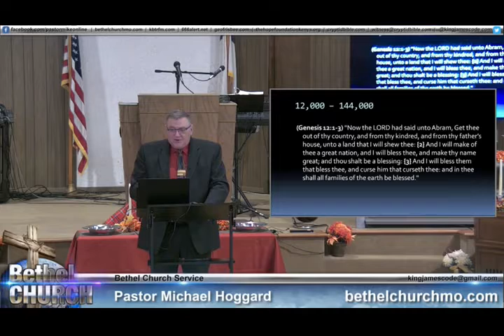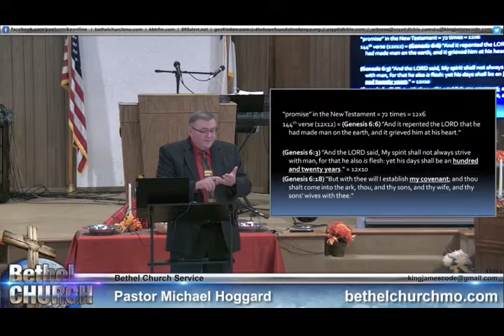Twelve Thousand - Mike Hoggard